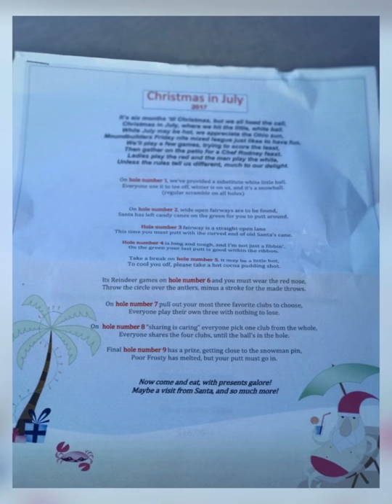Christmas in July 2017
It’s six months til Christmas, but we All heed the call,
Christmas in July, where we hit the little, white ball.
While July may be hot, we appreciate the Ohio sun,
Moundbuilders Friday nite mixed league just likes to have fun.
We’ll play a few games, trying to score the least,
Then gather on the patio for a Chef Rodney feast.
Ladies play the red and the men play the white,
Unless the rules tell us different, much to our delight.
Merry Christmas in July!